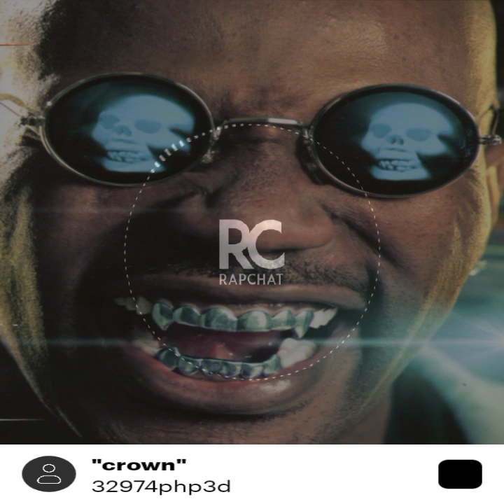he he'll yeah